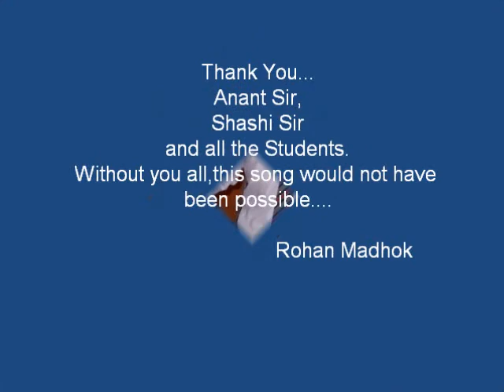Sunbeam Academy School Song